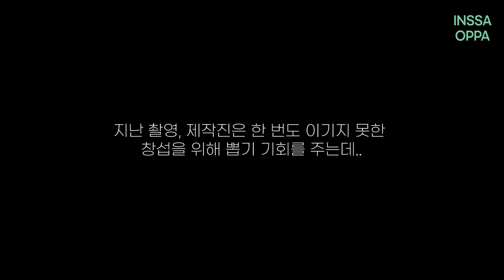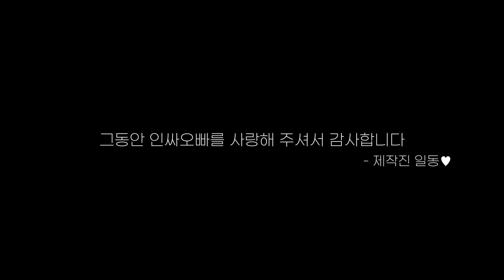(With Sub) 이별은 언제나 갑자기 찾아와..｜인싸오빠S7 마지막 멀티버스 모먼트📹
멀티버스 궤도 탈출을 위해 마지막까지 미션 수행에 열일하는 인싸오빠🔮. 서은광, 이창섭...쉽게 놔줄 수 없어...가지마..🔒🔓